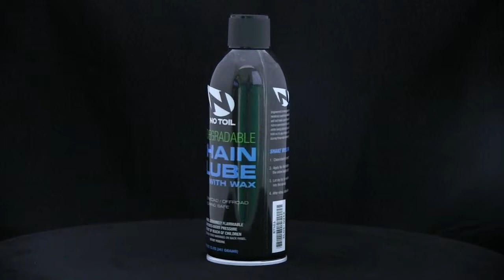No-Toil Chain Lube featuring David Furrer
A brief description about No-Toil Biodegradable Chain Lube with David Furrer giving his input on how well it works.